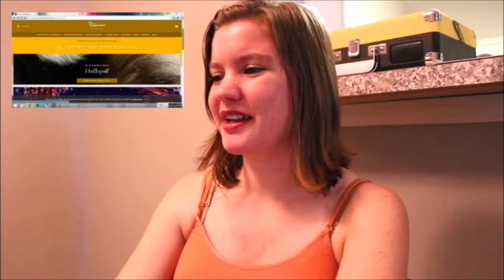Ilvermorny School of Witchcraft and Wizardry House Sorting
Hello Book Team!

J.K. Rowling has released the history of Ilvermorny School of Witchcraft and Wizardry a.k.a. The American Hogwarts. Additionally, you can now be sorted into your Ilvermorny House and I thought it would be fun to document my sorting!